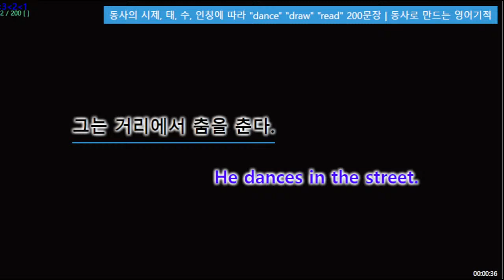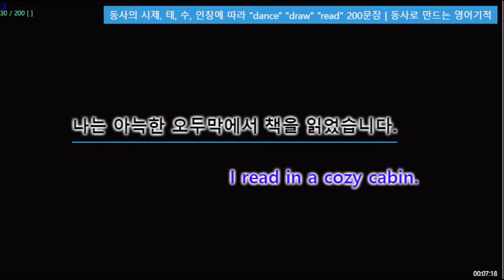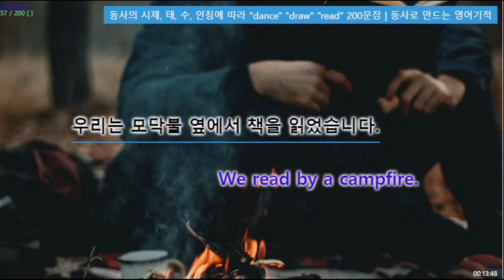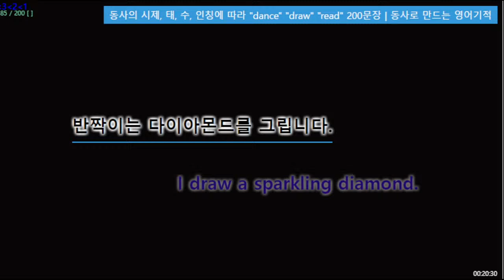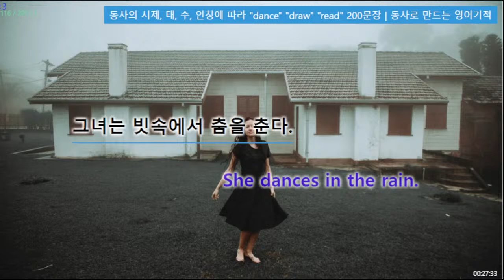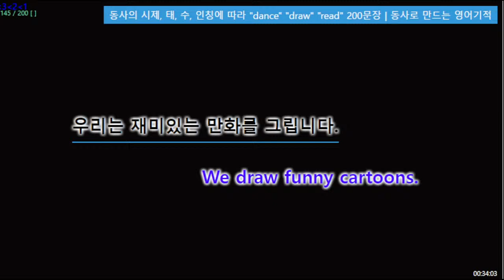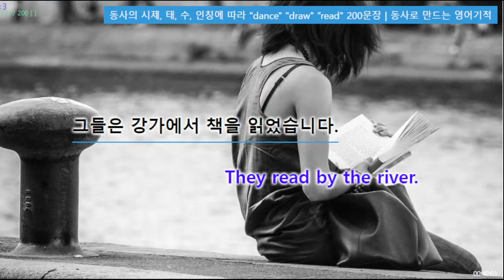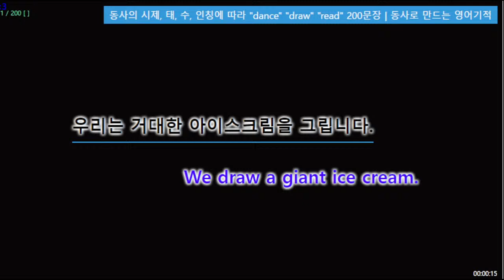동사의 시제, 태, 수, 인칭에 따라 "dance" "draw" "read" 200문장 | 동사로 만드는 영어기적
영어회화를 처음 시작하는 분들에게 도움이 되는 영상입니다.
영어회화의 기초부터 차근차근 알려드립니다.
실생활에서 바로 써먹을 수 있는 표현들을 알려드립니다.
누구나 쉽게 따라할 수 있도록 영상을 제작하였습니다.
영어회화를 재미있게 배울 수 있도록 영상을 구성하였습니다.

영어회화, 기초부터 완성까지
영어회화, 5분만에 완성
영어회화, 말하기, 듣기, 읽기, 쓰기
영어회화, 취업, 여행, 비즈니스
영어회화, 다양한 주제